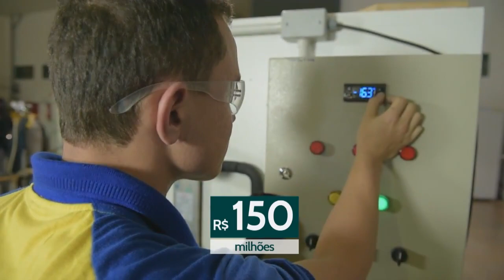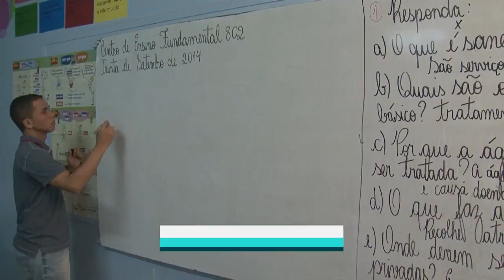Boletim Educação no Ar - Programa exibido em 12/01/2017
Nesta edição do Educação no Ar você vai saber mais sobre os repasses do Governo Federal para o Novo Ensino Médio e sobre a nova forma de pagamento do Fundeb.